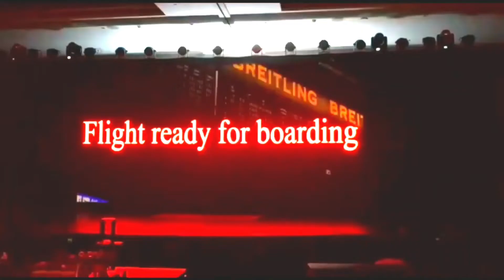FLASHBACK • UNLEASHED 2013 , 2015 , 2018 • DUBAI DUTY FREE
DUBAI DUTY FREE UNLEASHED